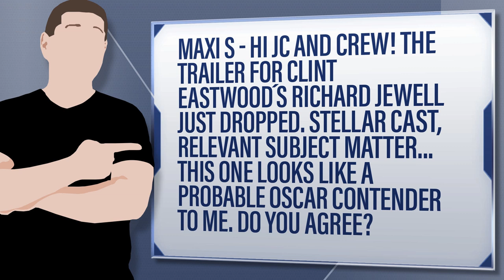Richard Jewell Trailer Looks Incredible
Maxi S - Hi JC and crew! The trailer for Clint Eastwood´s Richard Jewell just dropped. Stellar cast, relevant subject matter... This one looks like a probable Oscar contender to me. Do you agree?